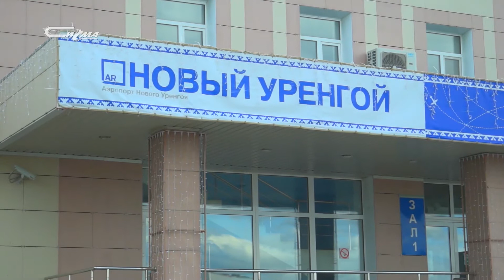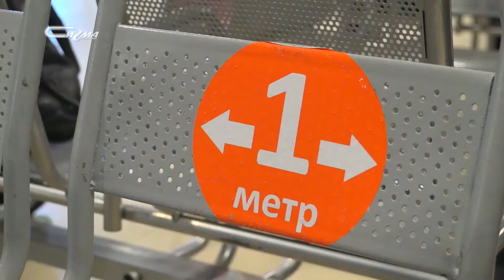Предъявите маску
Андрей Воронов проверил, как соблюдаются эпиднормы в аэропорту и на вокзале Нового Уренгоя